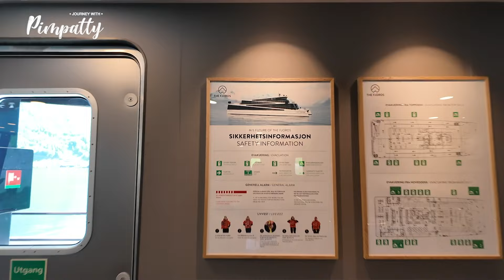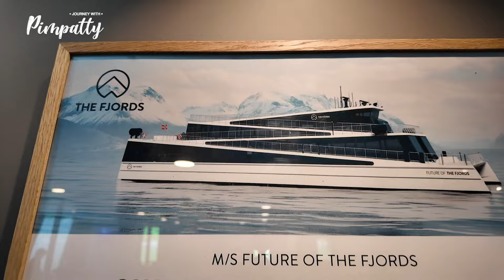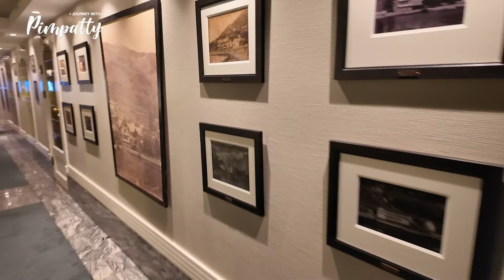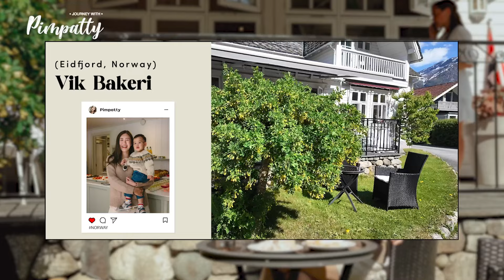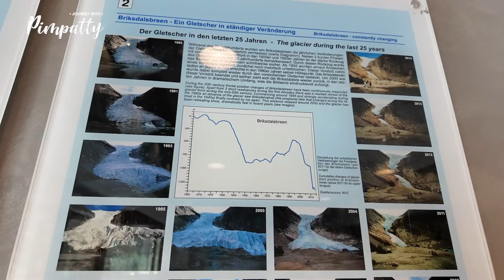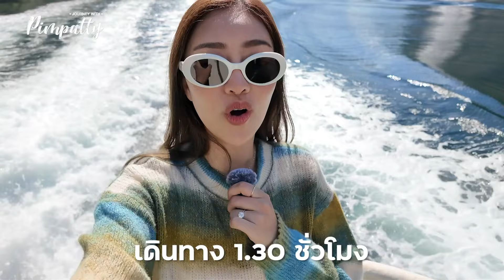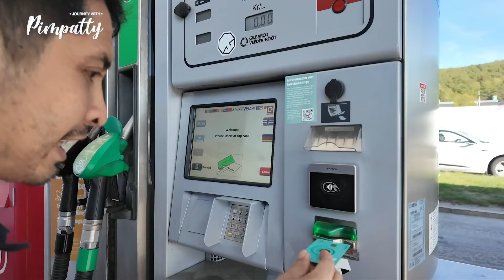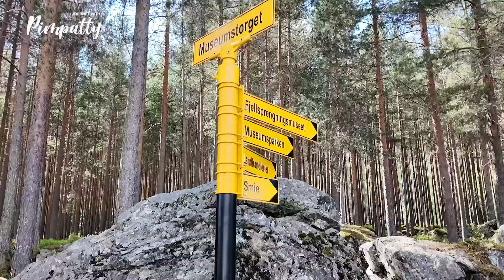12 Day Road Trip Norway ขับรถบ้านเที่ยวนอร์เวย์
คลิปเที่ยวนอร์เวย์กับครอบครัวมาแล้วค่า โดยทริปนี้เราพาเบบี๋ไปด้วยโดยจะขับรถบ้านเที่ยว รวมถึงนั่งเรือล่องฟยอร์ด นั่งรถไฟ Flambana
และเมืองหลัก ต่างๆด้วย

Day 1 : Oslo - flam
Day 2 : Flam - Gudvangen  - Hotel Ullensvang
Day 3 : Eidfjord - Vøringsfossen - Bergen
Day 4 : Bergen - Brekkestranda Fjordhotel
Day 5 : Bergheimsvatnet - Briksdalsbreen - Lovanet sande camp - Vollsnes Feriehus
Day 6 : Loen Skylift - Union Oye
Day 7 : Geirangerfjord - Molde
Day 8 : Atlanterhavsveien - Otta
Day 9 : Lillehammer
Day 10-12 : Oslo
ใครมีคำถามตรงไหนยังไงเม้นใต้คลิปหรือ ทักมาถามส่วนตัวได้เลยนะคะ